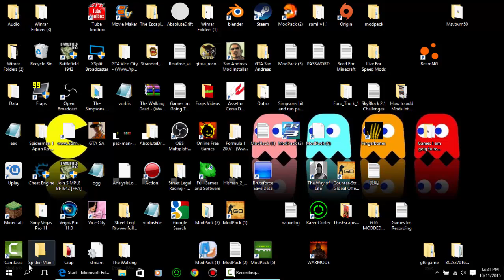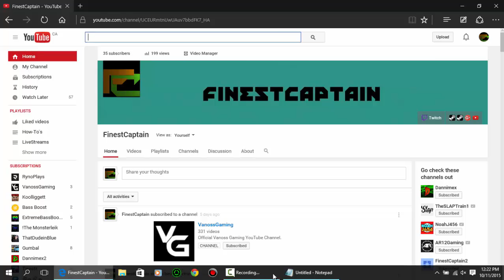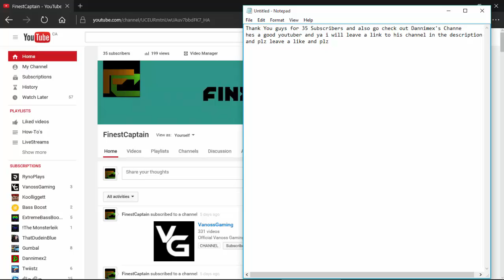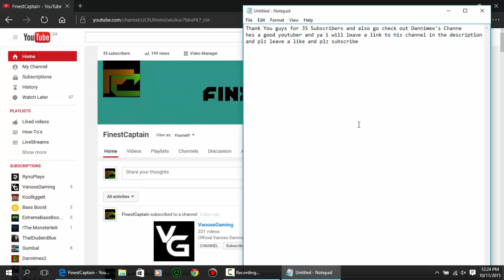Thank You guys for 35 subscribers